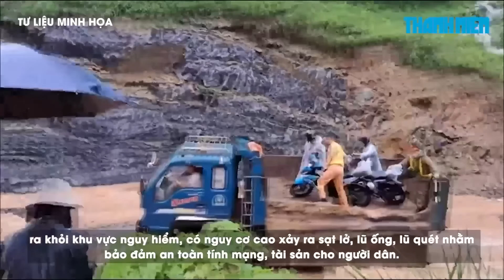Tạm giữ người cầm khúc xương bò đập vỡ kính ô tô, bắt tài xế quỳ xin lỗi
0:00 Tạm giữ người cầm khúc xương bò đập vỡ kính ô tô, bắt tài xế quỳ xin lỗi
2:32 Bắc bộ nguy cơ lũ quét, sạt lở đất, Thủ tướng yêu cầu ứng phó khẩn
6:25 Bắt 2 nghi phạm chuyên lừa bán người sang khu Tam giác vàng

Tối 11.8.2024, Công an thành phố Thủ Dầu Một (tỉnh Bình Dương) đã tạm giữ người đàn ông chặn đầu xe, dùng khúc xương bò đập vỡ kính ô tô, đe dọa, bắt tài xế xuống xe quỳ xin lỗi.

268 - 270 Nguyễn Đình Chiểu, Phường Võ Thị Sáu, Q.3, TP HCM